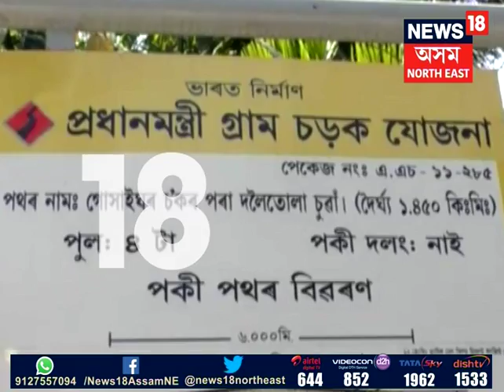Hajo new technology road